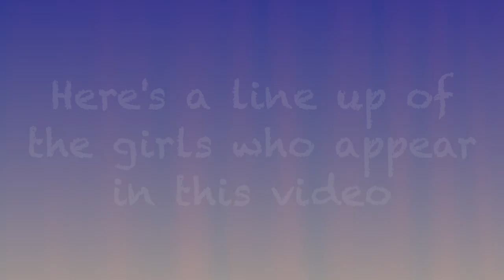If you think Bangkok is like this! You're right!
If you think Bangkok is like this! You're right! What you think of Bangkok depends on your experience. In this video you will experience what the local Bangkok girls are like. You will see Bangkok for what it is. Bangkok is a vibrant, Friendly and safe city. You can go anywhere in Bangkok, and you will be greeted with friendliness and smiles wherever you go. This video was shot during the day in Huang Market in the heart of Bangkok.

0:00 Intro
1:17 Meet The Girls
2:09 Miss Da
3:08 Chimmy & Wan
4:40 The Pineapple Girl
5:54 Miss Kik
7:48 The Isan Sausage Girl
9:37 Miss Jaa
11:28 The Wrap Up

¡Si crees que Bangkok es así! ¡Estás bien! Lo que piensas de Bangkok depende de tu experiencia. En este video experimentarás cómo son las chicas locales de Bangkok. Verá Bangkok por lo que es. Bangkok es una ciudad vibrante, amigable y segura. Puede ir a cualquier parte de Bangkok y será recibido con amabilidad y sonrisas dondequiera que vaya. Este video fue filmado durante el día en el Mercado Huang en el corazón de Bangkok.